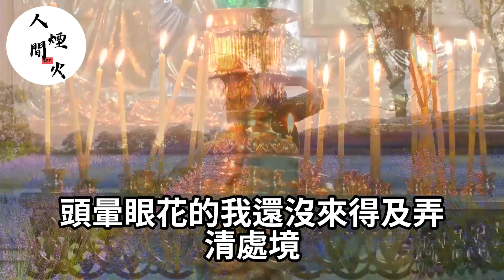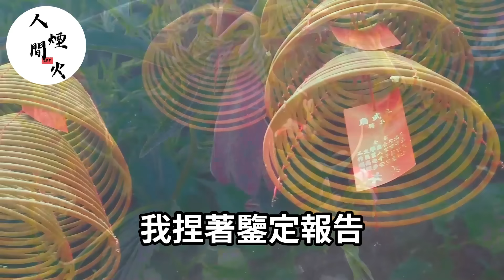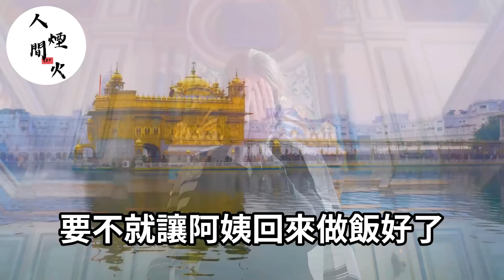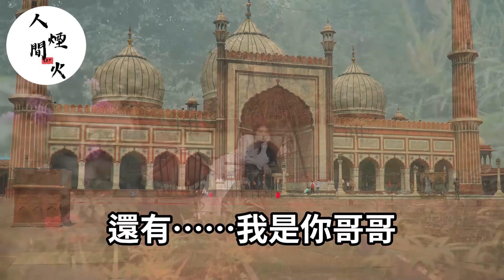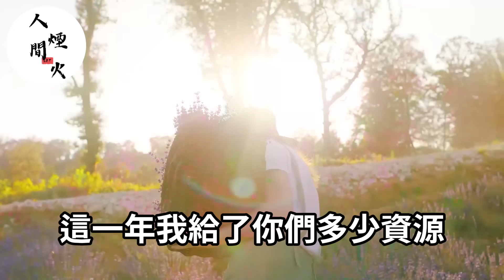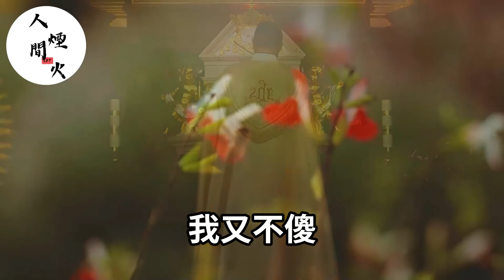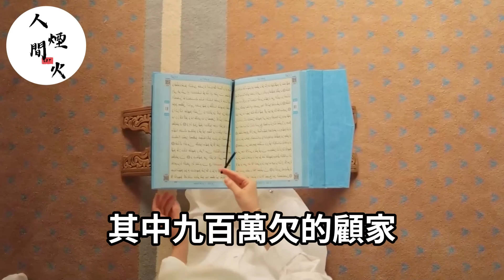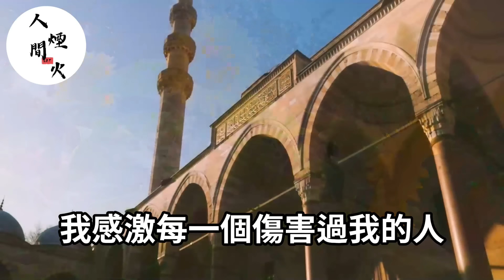老公為了給小三報仇！逼我吃毒藥害我流產住院！不料億萬富翁醫生卻叫我親妹妹！下一秒老公當場嚇癱求饒！落日溫情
老公說去出差，我卻看到他抱著小三的女兒開家長會！小孩一口一個爸爸我愛你！不料我掏出DNA報告！他看了眼女兒當場傻眼！

兒子生日，我老公卻摟著小三向我們介紹：這是我原配妻子！不料我掏出公司標書！笑著說：你倆去監獄過日子吧！

新婚不久，我老公出軌！婆家5口霸佔婚房！我叫來保安亮出證明！下一秒他們全家跪地認錯！

我老公被小三哥哥捅死！當我趕到醫院看到協議書！我努力讓自己不要笑出聲！謝謝老公一路走好！

30歲生日我老公卻陪小三！還發文：願望是和我離婚！我笑著回復：成全你！下一秒我向警官揭露了一切！

我懷孕打算給男友個驚喜，他卻拉著白月光去結婚！我當場拿出小三的醫院報告！下一秒送他們全家吃牢飯！

我流產後！我老公笑著說沒事！他竟期待小三肚子裏孩子！當他看到孩子出生報告！瞬間跪地傻眼！

小三懷孕！我婦產科醫生老公，親自給她做接生手術！我當面送上錦旗：辛苦了！老公看到出生小孩的臉！當場嚇暈過去！

我撞見老公陪大肚子小三！我不哭不鬧處理家產，帶女兒逃離！下一秒他跪地痛哭流涕！

我老公摟著小三嘲笑我！我笑著主動讓位！下一秒把協議甩在他臉上！他倆當場從笑變哭求饒！

我老公白月光懷孕！向我提離婚要娶她！我笑著掏出報告單！他們全家當場跪地求饒！

我確定懷孕當天，老公竟和白月光徹夜未歸！我冷笑著做了一個！讓他後悔一生的決定！